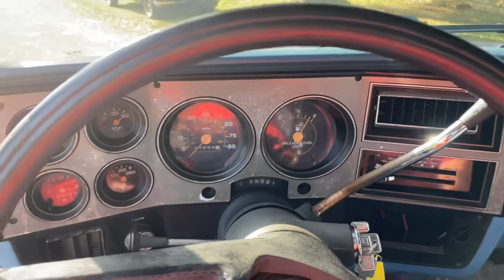Cammed 350 Flowmasters 40 series!! Squarebody